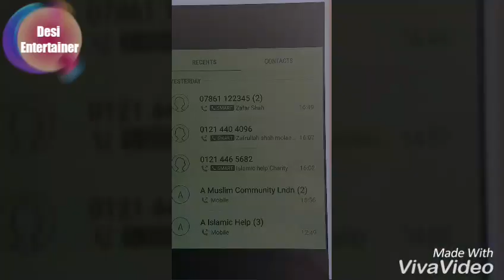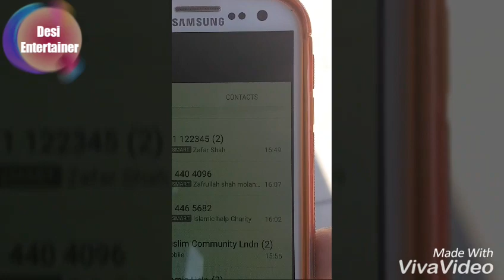Saudi flag is rolling out on pub (part 1/2)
Everyone knows that muslims are being oppressed for hundreds of years around the world and what is happening in Palastine, Kashmir, Iraq, Afghanistan, Chechnya, Bosnia, East Turkestan etc. Muslims are suffering in every part of world in different ways. Today blood of a muslim has no value. There are 1.5 billion muslims on the face of earth but they have no respect anywhere. On the other hand Media of jews is making fun of Islam and Muslims but no one can stop the falsa propaganda of media against Islam. Everywhere muslims are being oppressed, muslims are suffering but no Salahudin Ayubi, no Tariq bin Ziyad, no Mohammad Bin Qasim comes to help this Ummah of Prophet Mohammad peace be upon him.

Every muslim is worried to think that why this beloved Ummah of Prophet Mohammd peace be upon him is so helpless today? Why Muslims have lost their respect? Why disbelievers have overcome the believers? When muslims believes that There is no God but Allah, and Prophet Mohammad peace be upon him is the last and final messanger of Allah.

This Kalma was the reason of Islamic Revolution which came in the land of Arab 1400 years ago. This Kalma was the golden secret of success of muslims of that time. They were together regardless of any difference of race colour and language. They spread the light of teachings of ALLAH and His Messanger Prophet Mohammad peace be upon him around the world. Today we also recite this kalma but we are unable to resist slavery of Kufar. To know the reason we have to understand first the meaning of Kalma Tayabba that is "There is no God but Allah, and Prophet Mohammad peace be upon him is the messanger of God." Without understanding the meaning of this Kalma no one can claim to be a true believer but after repeating this Kalma he is entered in Islam.

Only repeating the Kalma by tongue does not complete the faith but acting upon this Kalma by heart is the sign of complete faith. And when someone understand the meaning of this Kalma, he tries to submit his total will to the will of God. When someone submits his will to the will of God he has no fear of anyone other than God. He does not bow in front of anyone else. He asks only Allah for help.

Part 2 click below ⬇ link plz